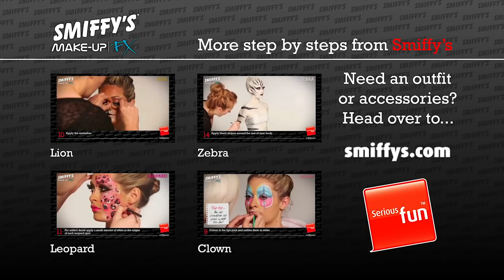Sugar Skull Face Painting Make-up Tutorial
This beautiful Sugar Skull Make-Up tutorial is perfect for this Halloween. Featuring a modern twist this look is right on trend and is sure to turn heads at any party.  With bold and beautiful red, black, orange, green and white coloured face paint, this look can be easily mastered with a few simple steps. Perfect for completing your Sugar Skull fancy dress costume.

Our easy to follow step by step videos will help you create the ultimate transformation this Halloween.

for more information on our face paints.

Smiffys Make-Up FX are professional standard face and body paints that are simple to apply and easy to remove. Non-toxic, hypoallergenic and complying with EU & FDA toy and cosmetic regulations you can be sure of a product that is safe and easy to use.

Complete the look with Smiffys products

[SKU:23730] [SKU:23732] [SKU:39139] [SKU:23733] [SKU:23731] [SKU:23945] [SKU:39146]